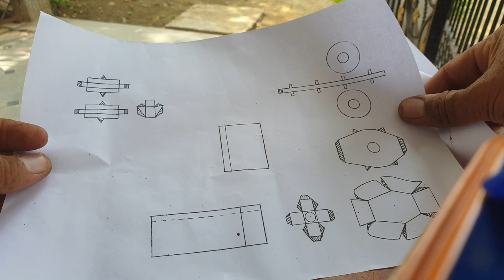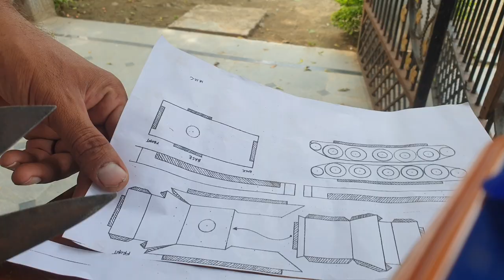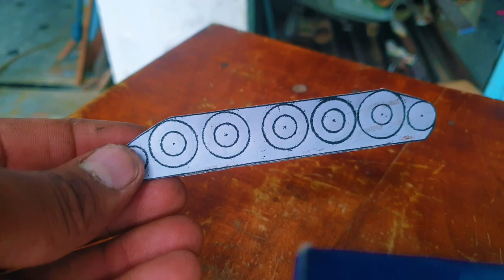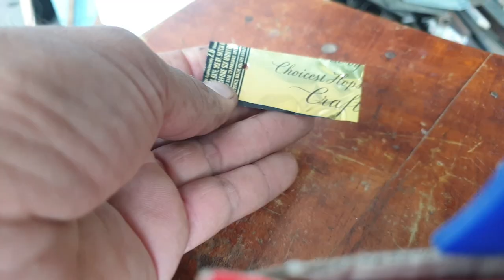💥💣🔥warట్యాంకర్ lhow to make battletanker telugu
ఈ యుద్ధ 💥💣🔥ట్యాంకర్ తో శత్రు దేశాలకు వణుకుll how to make mini war tanker in telugu @rayancreativeworks

Hi friends welcome to rayancreativeworks Youtube channel Today iam make homemade MINI BATTLE tanker

This is very simply method process

If you like make this please download pdf flie and make it

Google drive

My other intrasting projects

MINI అత్యంత ప్రమాదకరమైన యుద్ధ ట్యాంక్